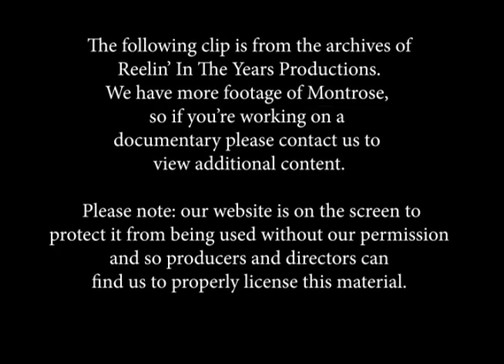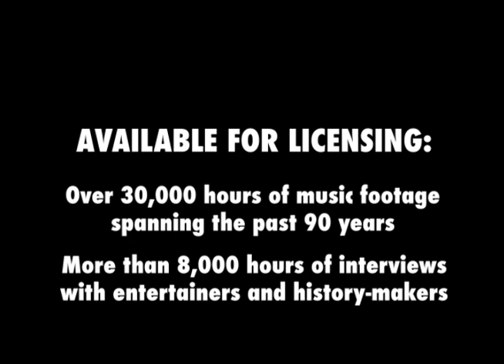Montrose (feat. Sammy Hagar) • “I Got The Fire” • Live in Studio 1974 [RITY Archive]